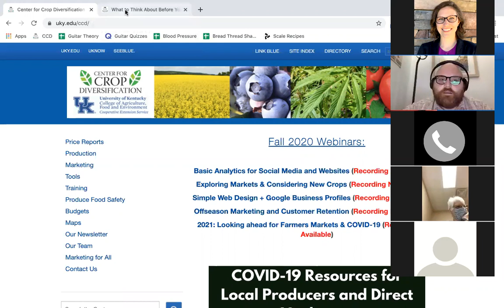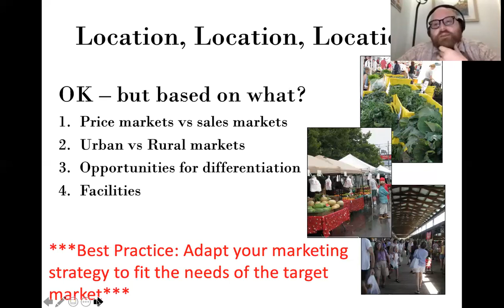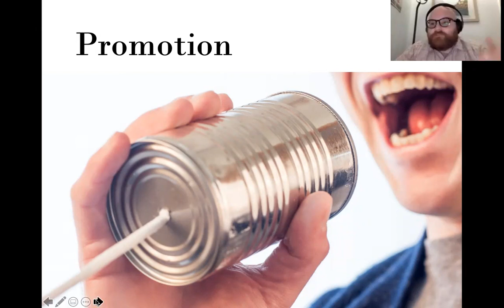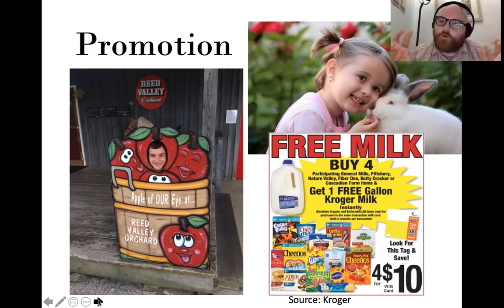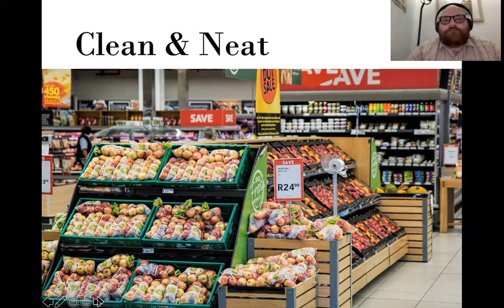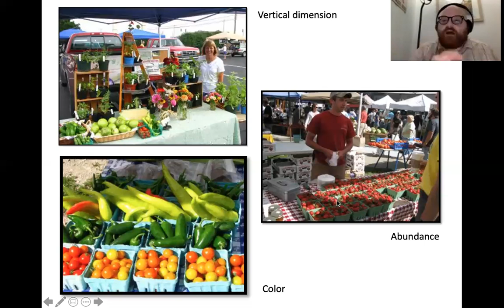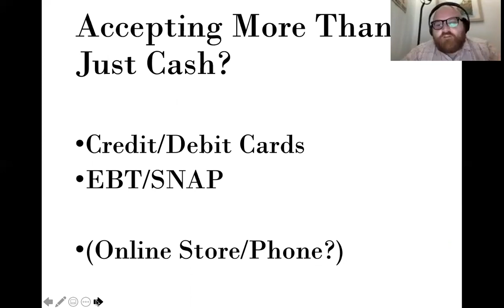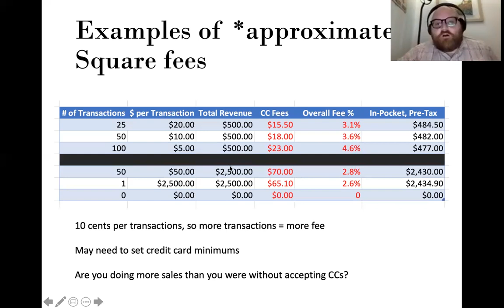Marketing at the Farmers Market Zoom